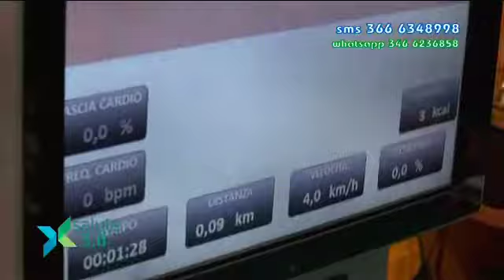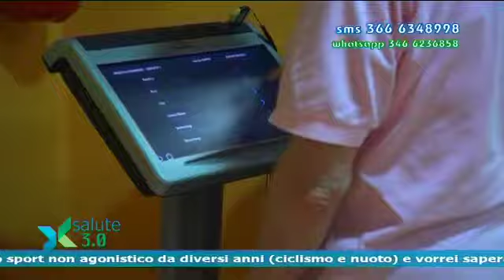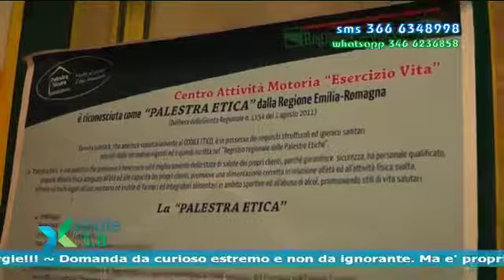Salute 3.0 - "Le stagioni dei vaccini" - 9 novembre 2017 - Puntata 2 - Terza Serie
Le stagioni dei vaccini. Le strategie della prevenzione tra vaccinazione e movimento.

Ne parleremo a Salute 3.0 per fare il punto sulle vaccinazioni obbligatorie (dieci quelle previste dal decreto legge) e volontarie (come ad esempio l'antinfluenzale) Ma parleremo anche di attività fisica e di movimento, a volte prescritto come 'farmaco' dai professionisti della salute, per promuovere il benessere e prevenire le malattie.

Ospiti in studio: Giovanni Gabutti, Docente di Igiene e Medicina Preventiva Università di Ferrara; Antonio Vitadella, Specialista in Ortopedia; Michele Felisatti, Specialista in Attività Motoria; Simone Dovigo, ciclista dell'Associazione Sportiva Witoor di Ferrara.